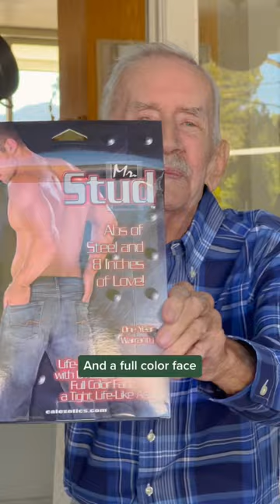Emergency underpants? 💀holiday